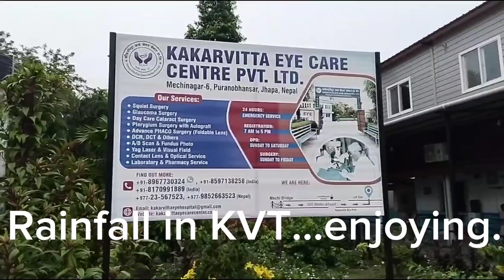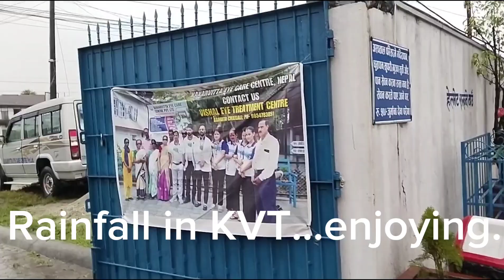Enjoying Rainfall ,KVT...